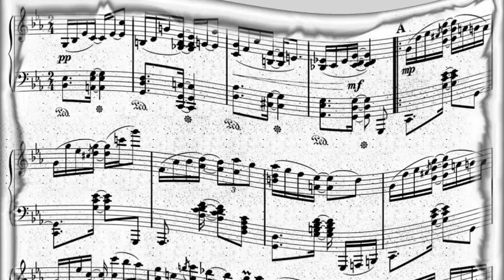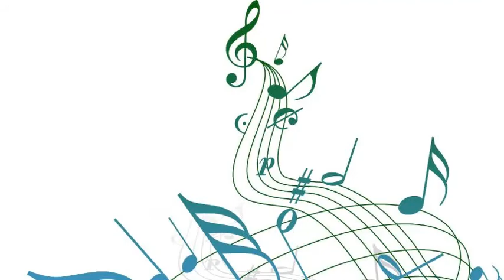Sarah Vaughan - Prelude To A Kiss